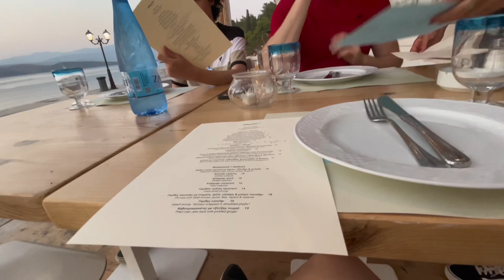Galaxidi, Greece’s Hidden Gem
Galaxidi, the hidden gem in Central Greece

Galaxidi is a charming coastal town, located in West Central Greece. It is a 2.5 to 3 hours drive away from Athens, 7 km southwest of Itea and 15 km southwest of Delphi.

Galaxidi has a long history, and it was a mighty marine power in ancient times.

Galaxidi is still under the mass tourism radar, so it is the place to be if you are looking for a quiet vacation.

Modern Galaxidi is built on the site of ancient Haleion, a city of western Locris. Traces of habitation are discernible since prehistoric times with a peak in the Early Helladic Period (Anemokambi, Pelekaris, Kefalari, islet of Apsifia)
No traces remain of the town's medieval castle.

Apart from its maritime history, Galaxidi is a destination that’s perfect for a weekend break or longer stay. Beautiful neoclassical houses, old captains’ mansions, picturesque ports and the charm of a non-commercialized town are some of the reasons why you should visit.